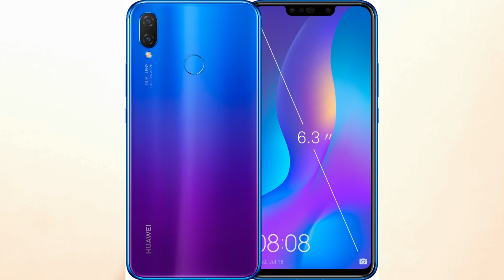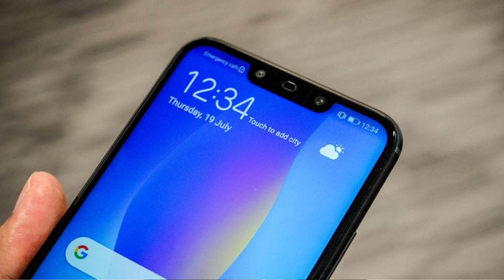Huawei nova 3i price in Pakistan with full specification in Urdu/Hindi 2018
dosto aj ki video main ma huawei nova 3i ki detail dany wala hn

LIKE,FOLOW,ADD,SHARE

__/LINKS\_